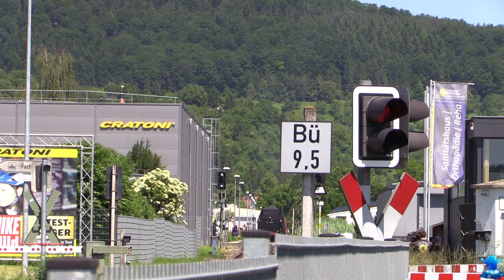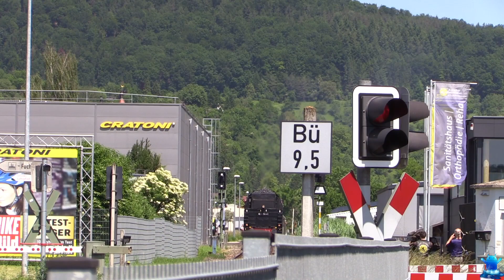Sasionauftakt Waldbahn 2021 BR 23 058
Letztes Wochenende war es wieder soweit.
Die Schwäbische Waldbahn durfte wieder unterwegs sein.

Die erste Fahrt dieses Jahr 2021
und gleich mit dem Gast BR 23 058